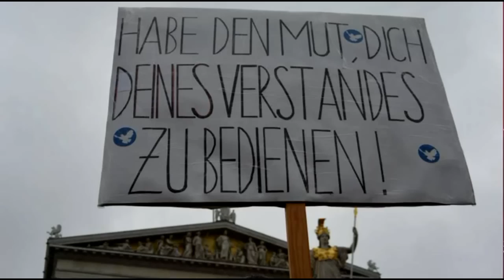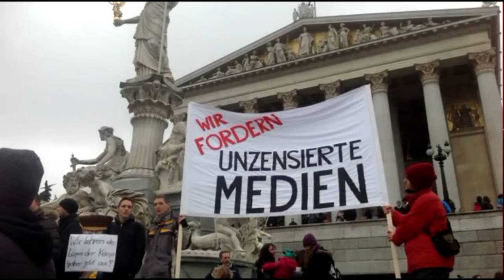Impressionen - 1. Globale Friedensmahnwache in Wien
Wien: Parlament | Am 6. Dezember 2014 fand in Wien, vor dem Parlament die 1. Globale Friedensmahnwache statt.
Zahlreiche Menschen waren gekommen, um über Lösungen für eine friedlichere Welt und ein besseres Miteinander zu sprechen und den interessanten Vorträgen zum Thema Frieden zu lauschen.

Das Ziel der Friedensmahnwache ist, Friede und Freiheit als Grundbasis für menschenwürdiges Zusammenlebens zu vereinen.
Musikalisch wurde der Event, von diversen Bands wie etwa Bandbreite (Band aus Duisburg), oder Sonnensturm (Band aus Wien) etc. untermalen. Auch für einen Punsch zum Aufwärmen war gesorgt.

Die Friedensmahnwache distanziert sich eindeutig von jeglichem rechts- oder linksextremen, rassistisch, fremdenfeindlichen, homophoben oder frauenfeindlichem Gedankengut. Sie, sieht sich als Bürgerbewegung für den Frieden und ist kein Verein und es sind auch nächstes Jahr wieder alle Menschen herzlich eingeladen, die eine friedliche, demokratische Gesinnung haben, diesen Event zu besuchen.